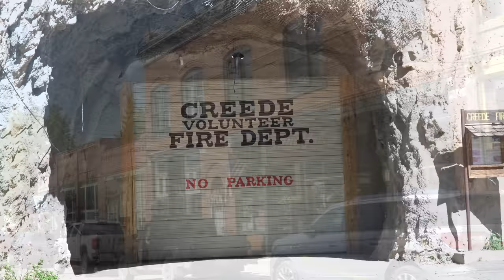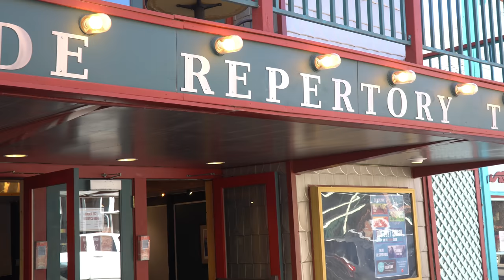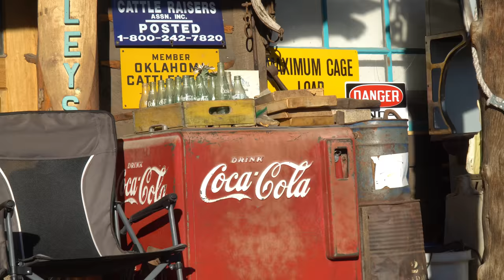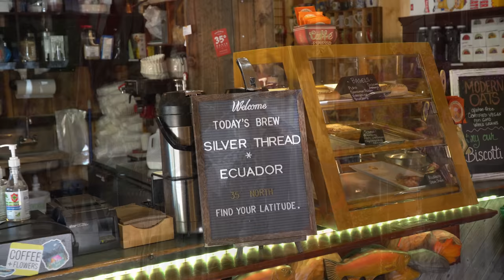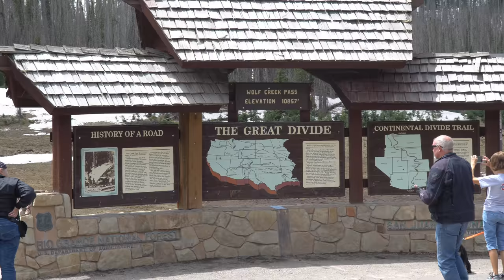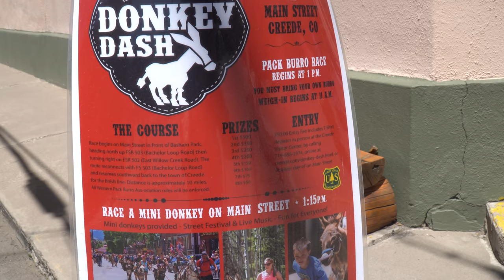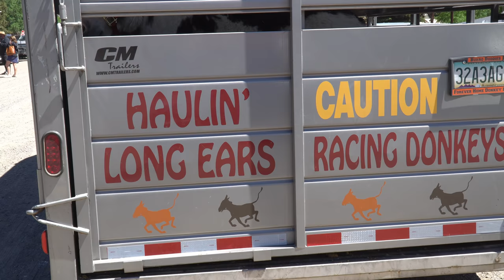Ep. 207: Creede, Colorado | RV travel camping burro racing rvlife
Find the campsite that's right from you from over 44,000 listings, either on the web or in their #1-ranked mobile apps. Try it all out for FREE for 90 days by clicking

In 1890 the Upper Rio Grande Valley's fortunes changed dramatically when Nicholas Creede discovered a high-grade silver vein in Willow Creek above the present-day town of Creede. Creede was the last silver boom town in Colorado in the 19th century. Mining camps that eventually consolidated at the mouth of Willow Creek Canyon to form the town of Creede quickly swelled to over 10,000 in an area of only 0.6 square miles, to provide labor for the Amethyst, Holy Moses, Commodore, Last Chance and Kentucky Belle mines, among others. By 1892 over a million dollars in silver had been shipped from the mines.

Creede today depends on tourism for its survival, but this is still unspoiled Colorado, largely overlooked by most tourists. There are only 850 residents remaining in all of Mineral County today, roughly 300 of whom live in Creede, and the streets essentially shut down once the sun dips behind the Rocky Mountains. There's one small food market here, and one gas station. Creede is still, in a word, quaint.

Join us as we explore Creede and its history, its mines, and its dispersed RV camping or "boondocking." We'll even travel underground into the Last Chance Mine and participate in the burro races of the Creede Donkey Dash!

CHAPTERS

0:00 Intro
1:15 Colorado's Upper Rio Grande Valley
3:02 Creede, Colorado
8:05 Camping in Creede
11:47 The Dyrt
12:54 Bachelor Loop Historic Mining Tour
17:29 Last Chance Mine
21:35 Creede Donkey Dash
27:10 Wrap-up

CREDITS

ABOUT US